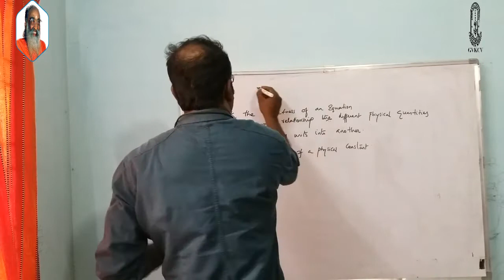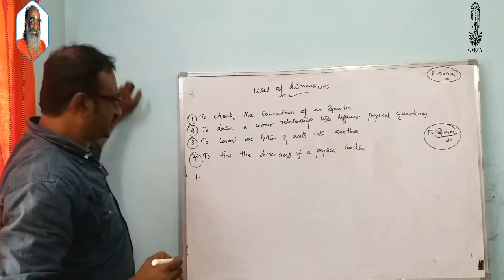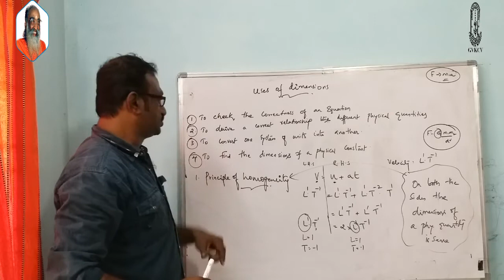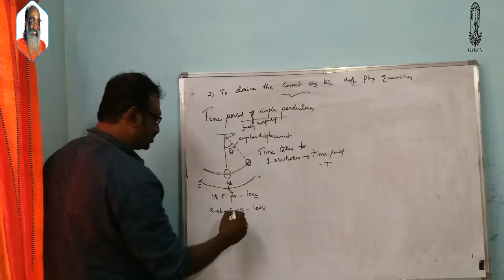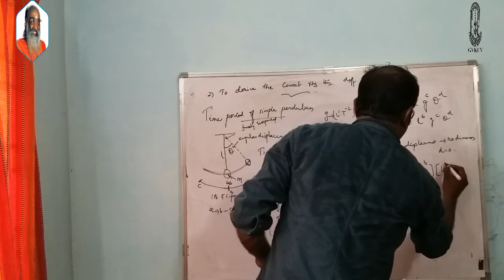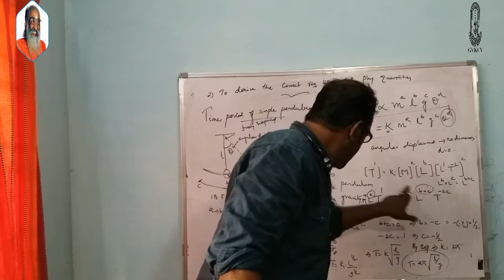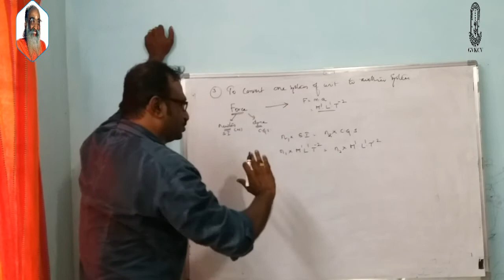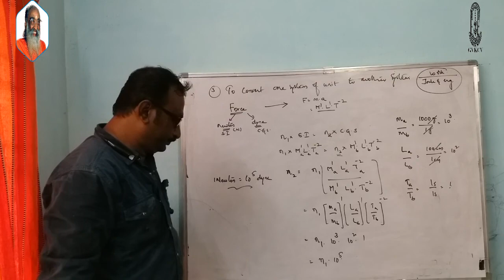GVKCV ONLINE CLASS: DIMENSIONS (CLASS 11 PHYSICS)